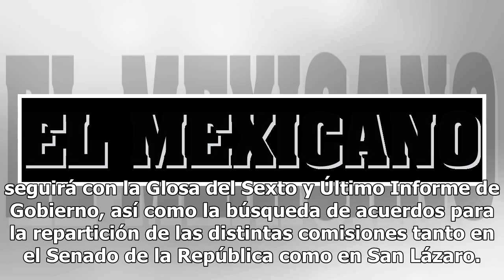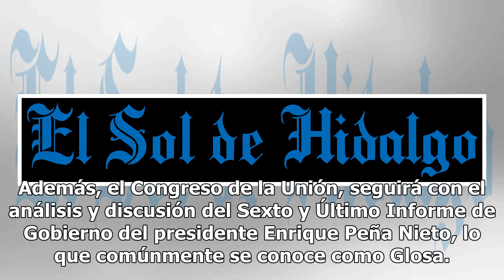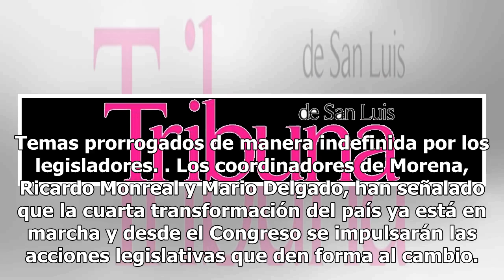Analizará Congreso creación de la SSP y cambio de nombre a la Sedesol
El Congreso de la Unión presentará y discutirá —en esta semana— la Ley Orgánica de la Administración Pública, que incluye la creación de la Secretaría de Seguridad Pública y el cambio de nombre a la Sedesol; seguirá con la Glosa del Sexto y Último Informe de Gobierno, así como la búsqueda de acuerdo...